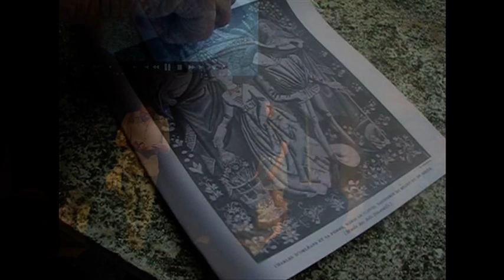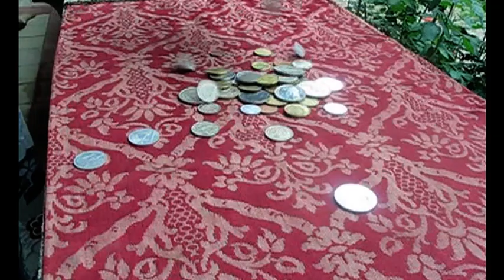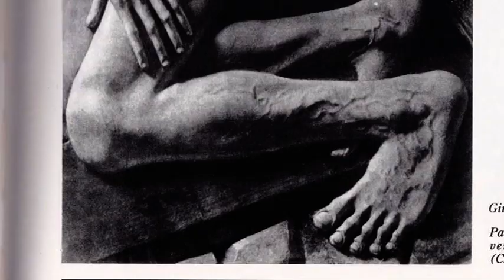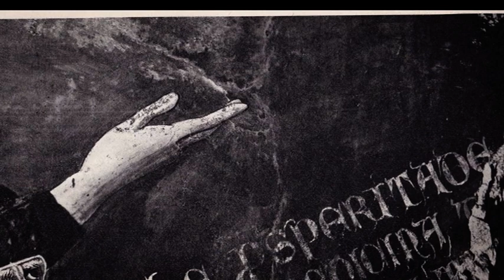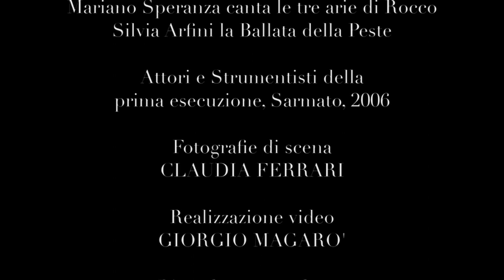03.Rocco l'imprendibile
00:00 Inizio
03:25 Canto di Rocco pellegrino, Mariano Speranza
09:40 Dialogo e ballata sulla peste, Silvia Arfini
17:54 Canto di Rocco nella grotta, Mariano Speranza
23:49 Ballata del cane, Lorenzo Arruga
29:28 Canto di Rocco in prigione, Mariano Speranza

Novità teatrale e multimediale di Lorenzo Arruga
Sarmato, sagrato della Chiesa di San Rocco, 10 agosto 2014
Lo spettacolo, terza parte della Trilogia Rocco di Lorenzo Arruga, si svolge nella piazzetta davanti alla Chiesa di San Rocco, e si avvale di tre componenti diverse. Una è formata da cinque filmati montati su cinque delle canzoni dalla BALLATA DEL GIOVANE ROCCO: Mariano Speranza canta le tre arie di Rocco, Silvia Arfini la ballata sulla Peste, Lorenzo Arruga la ballata del cane. Attori e strumentisti dalla prima esecuzione, registrata in CD. Raccoglie riprese attuali e immagini di documenti del passato come stampe e quadri liberamente disposte e mosse, e rappresenta la memoria storica attorno a Rocco.
Un’altra è la visione di alcune fotografie fisse, come prese da visitatori in cerca di ricordi d’emozioni, che ci rivelano il rapporto tuttora esistente fra alcuni elementi del paese di Sarmato e l’antica vicenda di Rocco.
La terza è la presenza di due giovani turisti venuti alla festa di San Rocco, che con spregiudicata intensità discutono sui grandi temi aperti dalla sua vicenda. Queste discussioni, che rappresentano conversazioni d’impronta realistica fra due giovani, aprono e chiudono la pièce, e si svolgono lungo tutta la rappresentazione: al termine d’ognuna viene proiettato uno dei cinque filmati; le fotografie appaiono invece, più piccole, durante le conversazioni stesse.
La riflessione di SPECIALE ROCCO ha portato chiarezza e sintesi di temi approfonditi; pittura, paesaggio e immagini aggiungono spessore e tuttavia lasciano la figura di Rocco ancora più imprendibile.

Paola       Stefania Medri
Andrea    Andrea Coppone
Riprese attuali e montaggio delle immagini storiche Angela Petrarelli.
Audio dei filmati tratto da BALLATA DEL GIOVANE ROCCO, parole e musica di Lorenzo Arruga (dalla registrazione CD in studio 2006).
Fotografia di scena    Claudia Ferrari
Ricerche e consulenza   Franca Cella
Produzione teatrale Parrocchia di Santa Maria Assunta, col patrocinio del Comune di Sarmato
Apparato scenico coordinato da Ivano Baroni
Regia dell’Autore
Ripresa Televisiva Giorgio Magarò